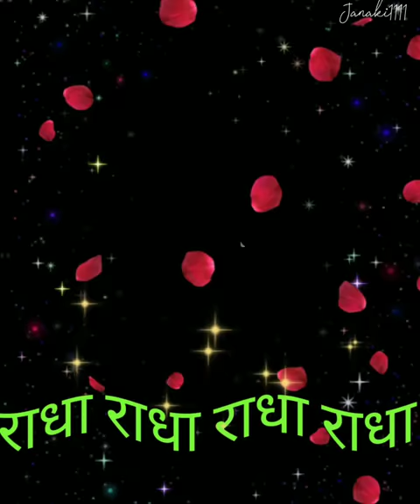Shri Radha Dhun | श्री राधा नाम धुन | Bhakti | Radharani Bhajan barsana 💕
Shri Radha Dhun | श्री राधा नाम धुन | Bhakti | Radharani Bhajan barsana ‎@radhika22532

your queries -

 Hindi bhajan
 Radha rani bhajan
Radha bhajan
Kanha bhajan
Radharani Bhajan
Favorite song
superhit bhajan

radha krishna,
radha mohan,
radha krishna songs,
 radha, radha krishna serial
 radha mohan serial,
radha rani lage,
 radha kaise na jale , radha rani

 vrindavan jaungi,
 vrindavan song,
vrindavan ka kan kan bole shri radha radha, vrindavan holi,
Radha dhun
vrindavan dham
 vrindavan jaungi sakhi na laut ke aayungi

 Janaki1111  💓